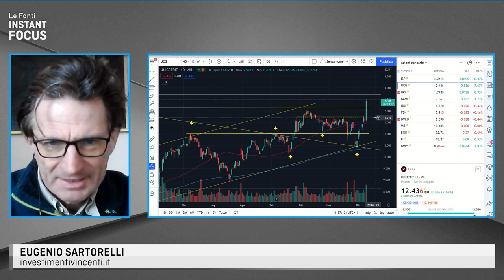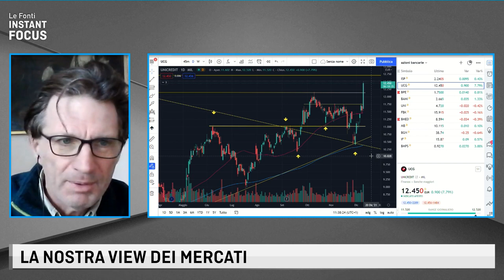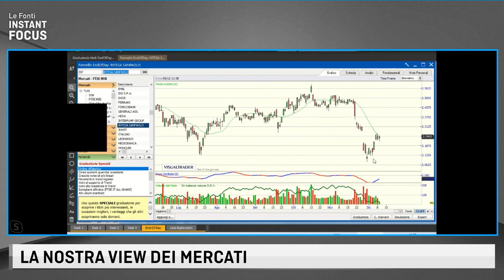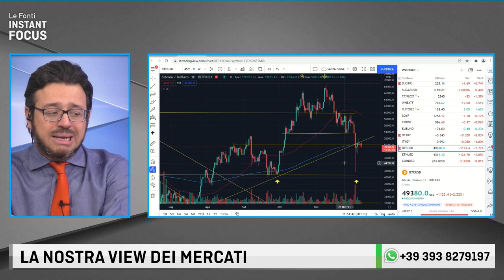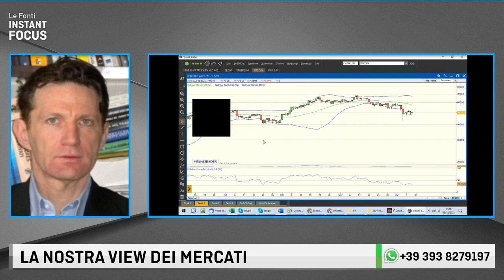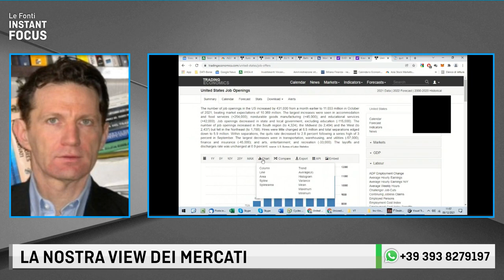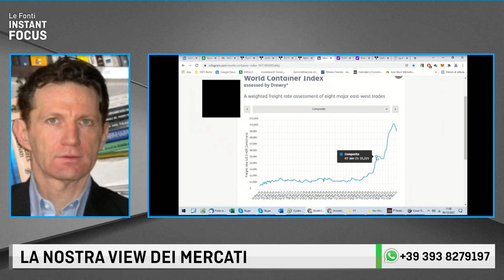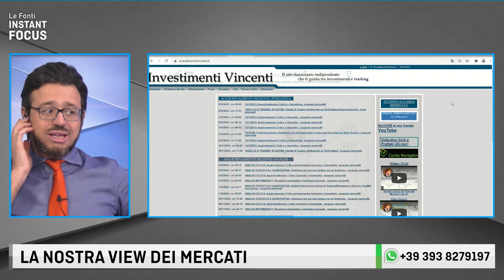UNICREDIT, IL PIANO INDUSTRIALE FA CORRERE IL TITOLO. MERCATI IN VERSIONE... PLAYSTATION!